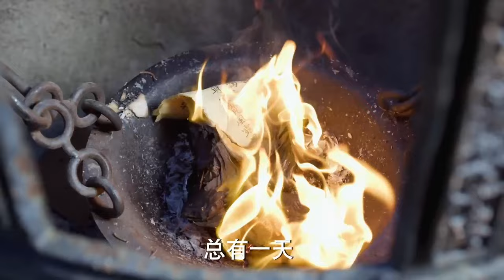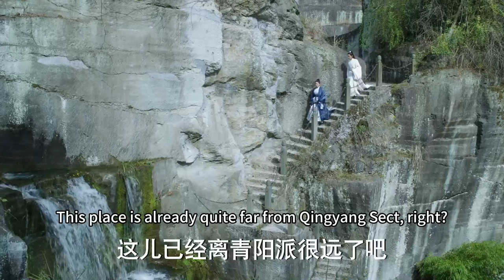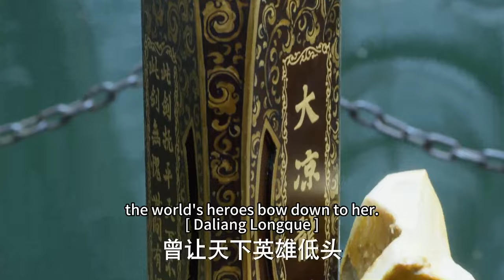功夫電影！斷臂老頭竟是天下第一劍神,隨手召喚100000支劍!動作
✨XZHDX
【歡迎訂閲 「Kungfudream」！】

【劇情介紹】
 為逃避做隋珠公主的駙馬，「天下第一紈絝」的北椋世子徐鳳年（張若昀 飾）在父親徐驍（胡軍 飾）的安排下褪去錦衣華服，初進江湖，和馬夫老黃苦中作樂，結識了眾多江湖人士。三年遊歷歸來，韜光養晦的徐鳳年洗去浮塵，始終不想按照老爹鋪好的人生軌道走，更不願接手北椋，因為成為北椋王，就意味著要成為一個沒有感情的孤家寡人。
但當徐鳳年雪中冠禮，得知一個個至親離他而去，為他犧牲，經歷人生的至暗時刻後，終於下定決心，要當一個和父親完全不一樣的北椋王，再難也不能妥協，遂苦學武藝，憑藉赤子之心和勤學苦練，成為武者，而後率丫鬟姜泥（李庚希 飾）、劍仙李淳罡等護衛，二進江湖，用悍刀鬧得武林勢力雞飛狗跳，看似按老爹的套路下棋，實則踏雪獨闖，力抗命運安排，漸漸培植了願為自己效忠的武當、江南文壇、西楚、徽山軒轅等武林新勢力，也通過種種線索發現母親吳素之死的真相。漫天飛雪，徐鳳年一人一刀一腔仇，用自己的身軀扛起北椋戰旗，最終長成為北椋王合格的接班人